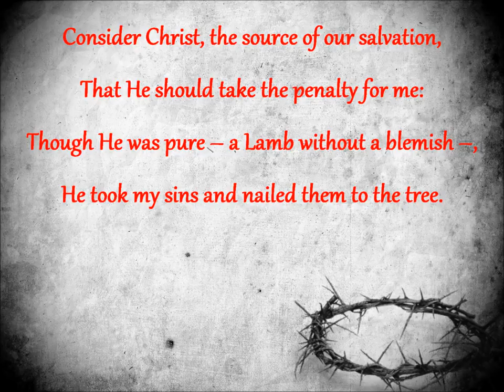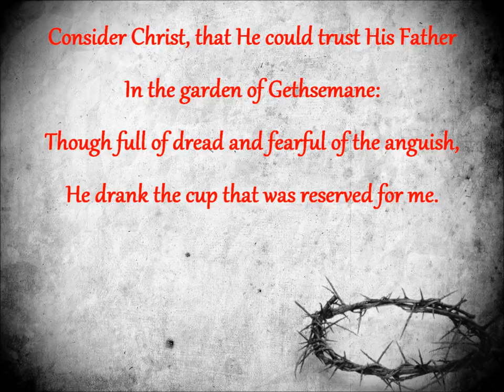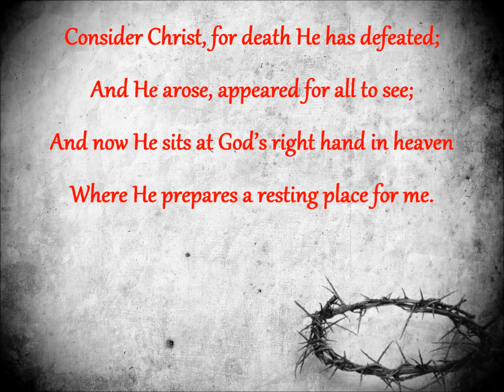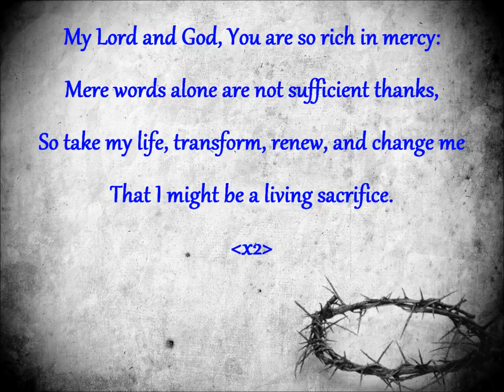Consider Christ {with lyrics} - //Bryson Smith, Philip Percival\\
Bryson Smith, Philip Percival